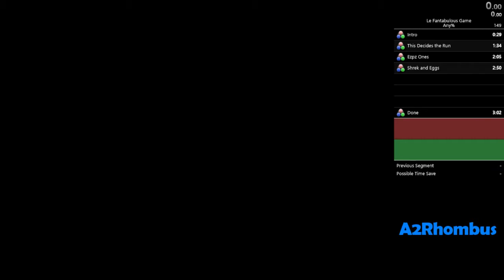Fantabulous Game Any% in 2:56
Top 3 Kappa

The Turnabout Family (Awesome Dudes):
Aby (AbyssionQC)
Tristan (Plumato)
Mafham
Phobia (ThePhobiaPony)
Secret Metal
Shane (Zypherstones/Zypherosu)
Sidney (Sidney600)
Tobi (TobeGH3)
Alex/Wallace/Moth (Yourcatwallace)
Pashow

Osu!Chat Friends (More Awesome Dudes):
Alex (DiamondFluxify)
Barhunga
Bryan (Tusken)
Devlin (Phantomghero)
Diz (Diz1993)
Mafham (Again)
Shane (Again)
Tobi (Again)
Mike (xElectroGH)
Phil (RiesenhesibraunGH)
Matt (Thievable)
Dominik (Hejq96 [unkempt])
Marcus (TheZorcs)

Thanks to all of the people in the above groups for accepting me as one of them, they are all amazing.